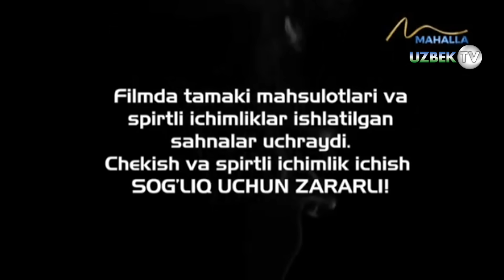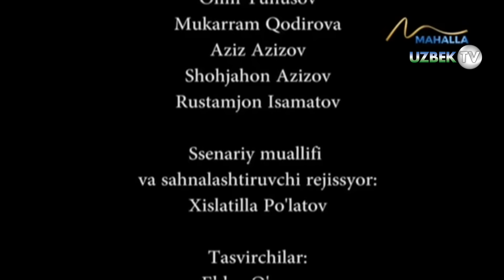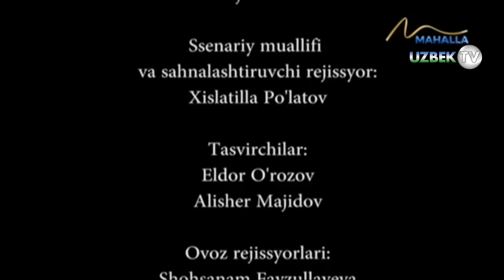Ташлаб кетган боласига энди она бўлмоқчи... | Umr so'qmoqlari